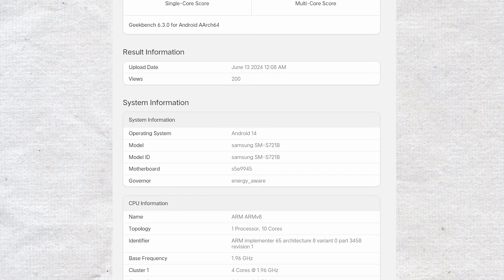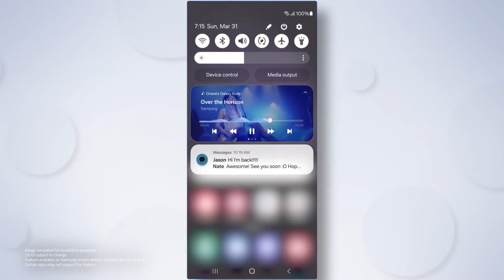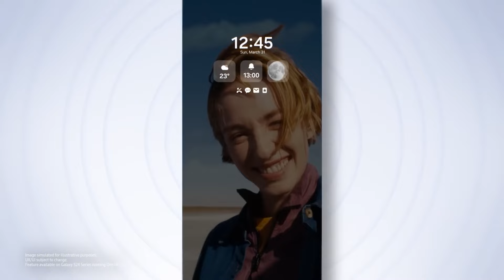Samsung Galaxy S24 FE New Features 🔥🔥| Price in India | Launch Date in India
Realme GT Neo 6 SE Unboxing in Hindi | Price in India | Review | Launch Date In india
Vivo X Fold 3 | X Fold 3 Pro Review | Price in India | Launch Date in India